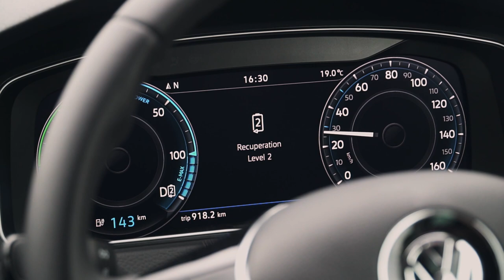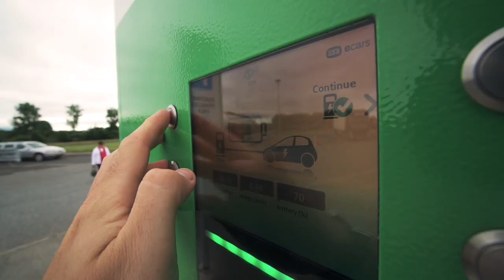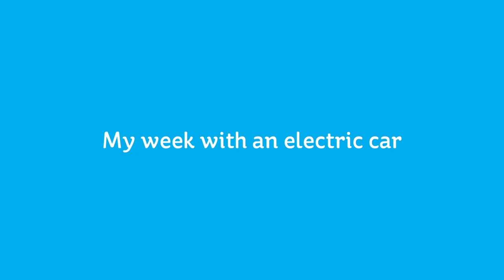Charging an Electric Car - My week with an electric car - Part 2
Dillon discusses charging options for his electric car and why he now feels part of the 'EV scene'.